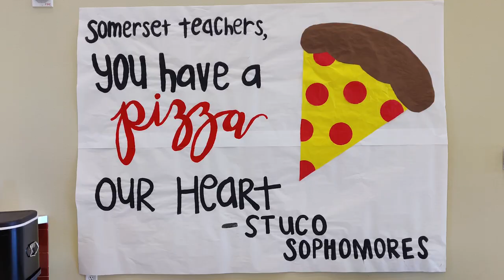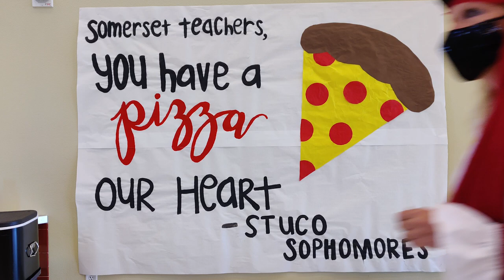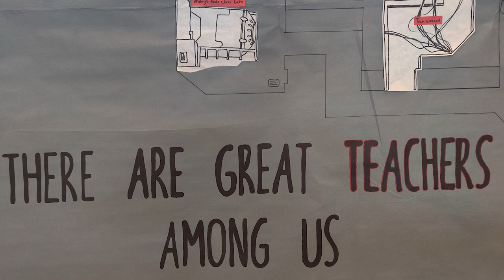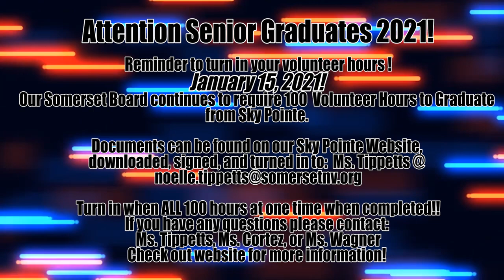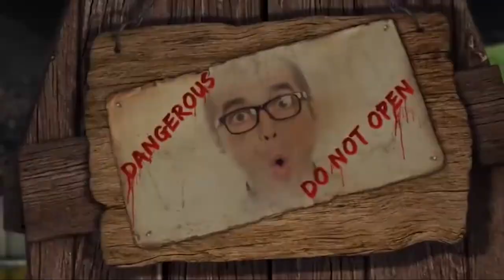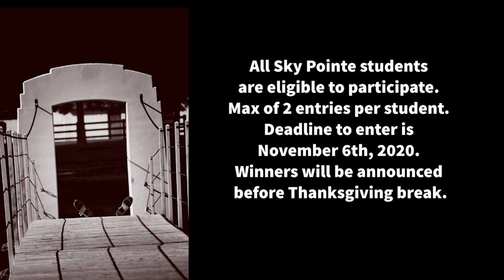Week 11 od Sky Pointe Media